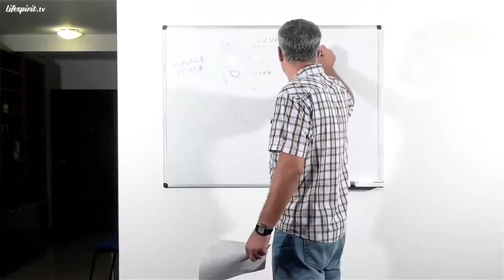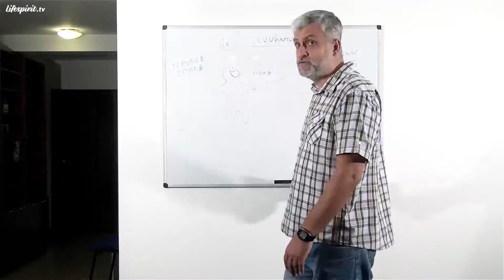Despre Cuvant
Demo din episodul 43: "Despre Cuvant".